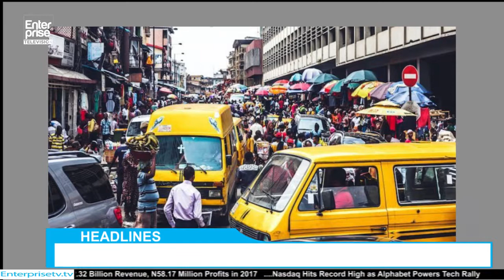NIGERIA COMMITTED TO ENHANCING INVESTMENT CLIMATE, SAYS OSINBAJO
Vice President Yemi Osinbajo on Monday assured international community and investors of the present administration's unwavering commitment towards the implementation of strategies and policies with a view to achieving economic development.
He made the pledge while addressing participants at the second edition of Capital Market Stakeholders' Forum, organized by the National Assembly joint committee on Capital Market and Institutions in Abuja.
The Director General of the Debt Management Office, Patience Oniha, who represented the vice-president outlined the policy initiatives to include: Economic Recovery and Growth Plan (ERGP); unprecedented investments in capital projects in the past three years; tax incentives and the ease of doing business.
According to him, these strategies and policies are aimed at attracting "investors into various sectors of the Nigerian economy, with the aim of growing and diversifying the economy.